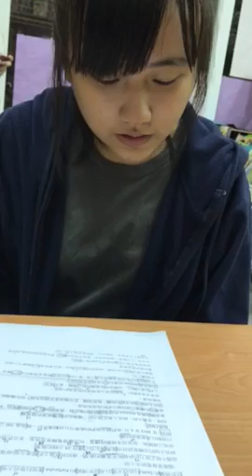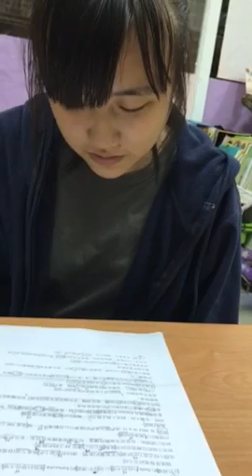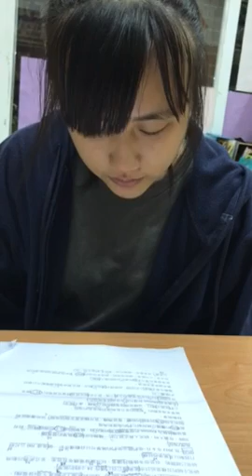靖蓉-空中英語教室-風箏發電